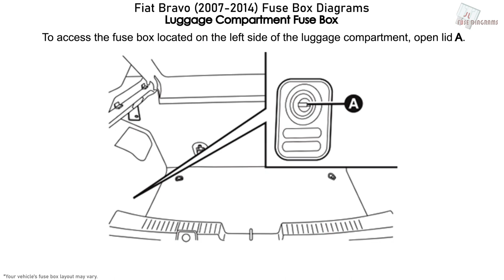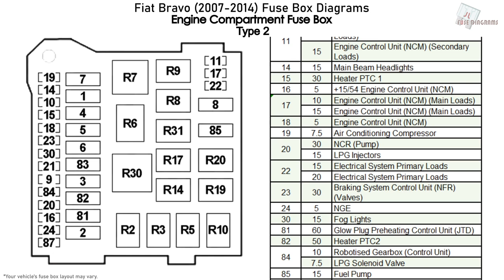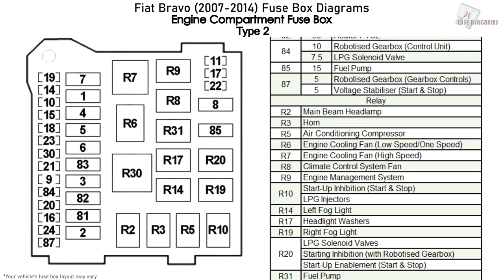Fiat Bravo (2007-2014) Fuse Box Diagrams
Fuse box diagram (fuse layout), location, and assignment of fuses and relays Fiat Bravo (2007, 2008, 2009, 2010, 2011, 2012, 2013, 2014).